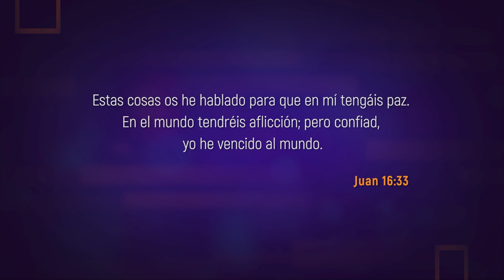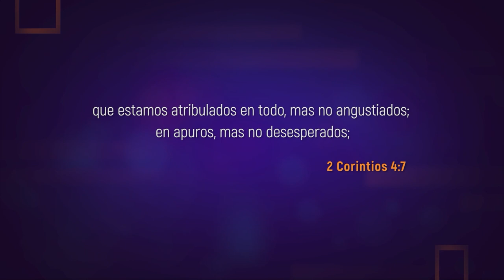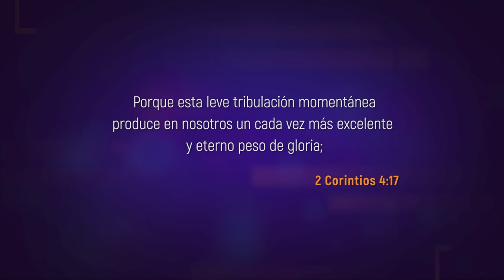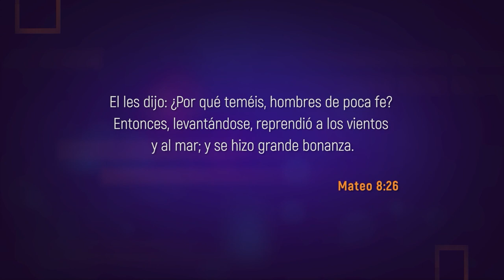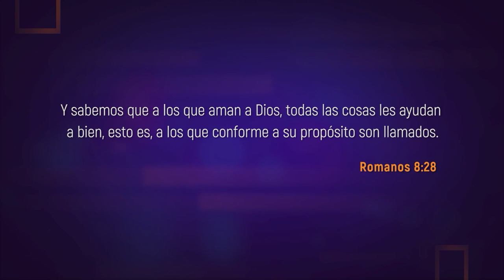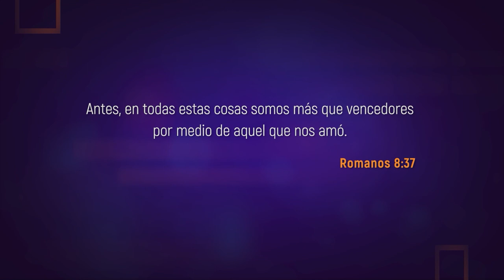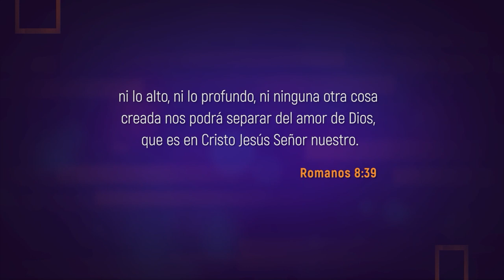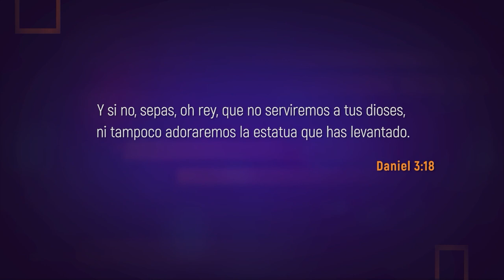Prédicas cortas MQV - Resiste / Adolfo Agüero - PC091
Ante las situaciones adversas de la vida, Dios te alienta a resistir. En el proceso, Él te capacitará y te brindará las herramientas necesarias para perseverar y obtener la victoria. ¡Alienta tu corazón con este mensaje!